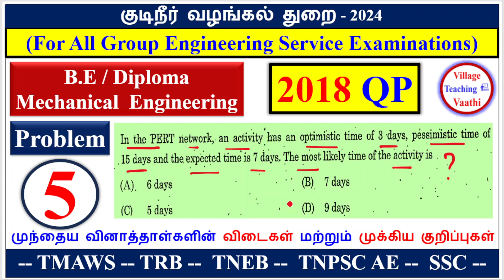B.E/Diploma-Mechanical || Problem -5 || 2018 QP || Important Formulas || Village Teaching Vaathi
In this Video : Solved Problems of the Previous Year Question Papers with important Key Points
Program Evaluation Review Technique, PERT Network Activity, Important Formulas, solved problems of mechanical engineering in tamil, mechanical engineering subject in tamil.

Previous Year Question Papers with Answers
👇Mechanical (B.E & Diploma)
(Objective Type Questions with Important Key Points)
(Problematic Type Questions with Important Key Points)